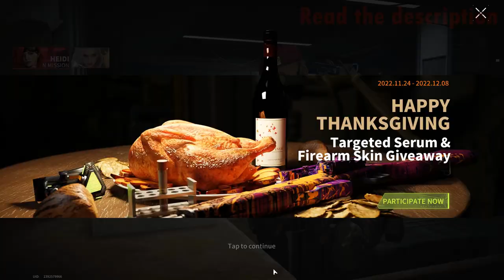Playing With A Subscriber! That's What A Partner Is For - Lost Light | Day 98 #339